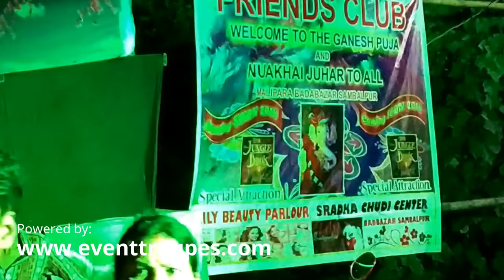Ganesh Puja sambalpur trailer 2018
Ganesh Puja sambalpur 2018 Trailer.. Full video comming soon...

Event Planner and Travel portal

For web hosting and website designing contact on above number